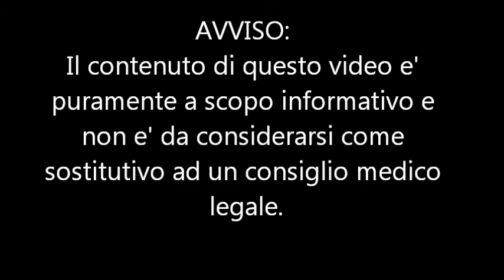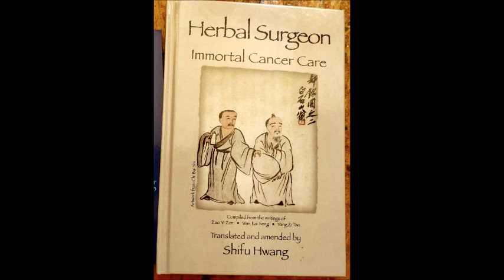Fondazione Immortale del Cancro Video Inforamtivo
"Ho il piacere di introdurvi ShifuI Hwang.  Shifu lavora nel campo della medicina naturale da generazioni. E' seguendo il padre, specialista in erbe medicinali e cure naturali, che Mr. Shifu ha accumulato una notevole esperienza in questo campo. Sin da bambino ha assistito ai miracoli del padre nel suo piccolo studio in China. Questo video ha uno scopo prettamente informativo e non ha nessun intento di sostituirsi a cure mediche ufficiali. Stá al lettore approfondire questo soggetto.
Ms. Kusada: -"Come previamente menzionato questo video é unicamente a titolo informativo. Lo scopo é di far conoscere alle persone alternative naturali per la cura del cancro. Shifu lavora nel campo della medicina naturale ed erbosteria da quando era bambino ed é un esperto in medicina Cinese naturale antica.
Mr. Shifu ha tradotto un libro in cui sono riportate passo per passo cure e erbe medicinali come usate ai tempi degli antichi maestri Cinesi. Lo potete trovare su Amazon.com o ordinarlo direttamente sul sito www. immortalcancer.org web site.